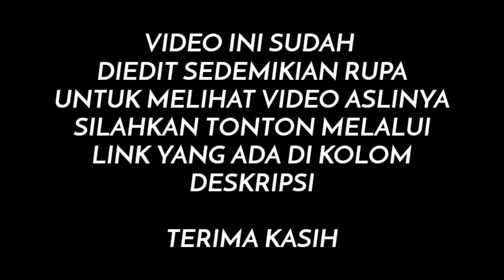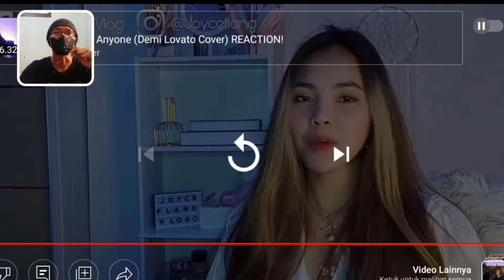DEMI LOVATO AUTO MENANGIS❗ II CAKRA KHAN BUAT MELELEH PARA WANITA CANTIK || CAKRA KHAN REACTION